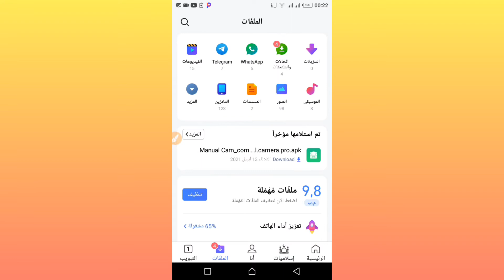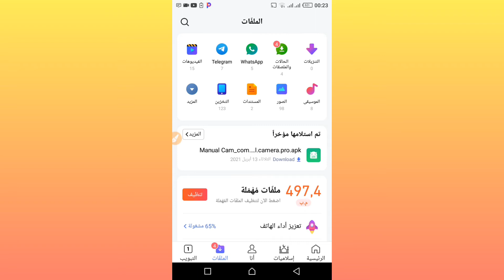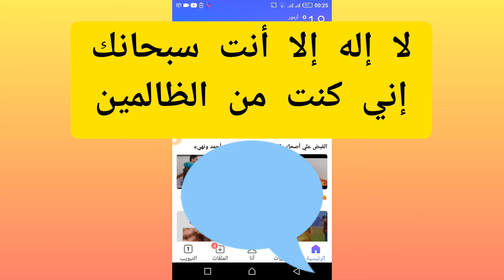لا تستعمل متصفح أو تطبيق phoenix بالأخص في شهر رمضان